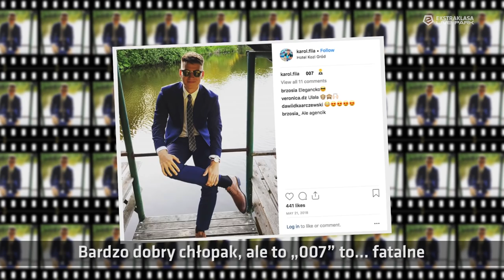Piłkarz Z Aparatem | Joao Nunes | ESA Films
Zazwyczaj w trakcie meczów Lechii Gdańsk Joao Nunes miał najlepsze możliwe miejsce - na boisku. Przeciwko Wiśle Płock nie mógł wystąpić z powodu kontuzji, postanowiliśmy więc połączyć dwie pasje portugalskiego obrońcy z Setubal. Od fotografowania Gdańska na Instagramie do trudnej przeprawy przez 90 minut piłkarskiego meczu. Joao Nunes zaprowadzi nas do "szatni fotografów", na rozgrzewkę, na trybuny, a nawet do szatni. Czy uda mu się zrobić zdjęcie, które kupi jedna z największych gazet w Polsce? Sprawdź, jak poradził sobie w roli meczowego fotografa?